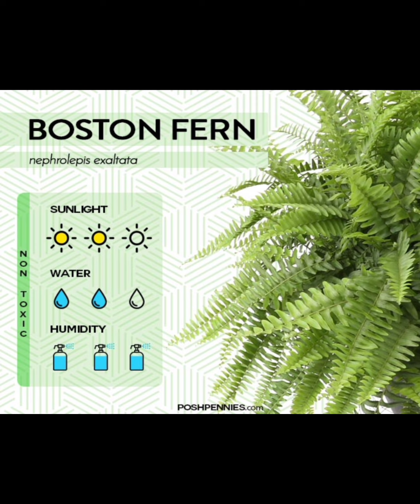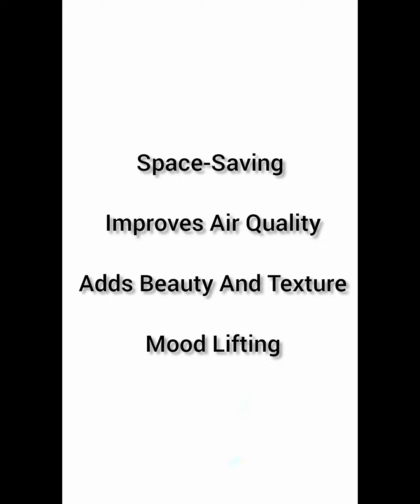Top 9 Biginner Friendly indoor hanging plants indoor hanging plants